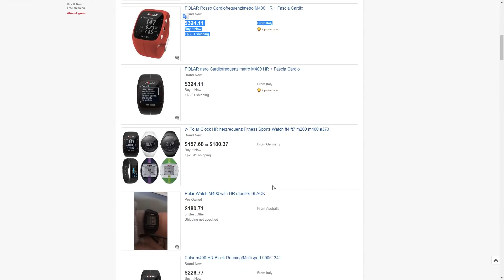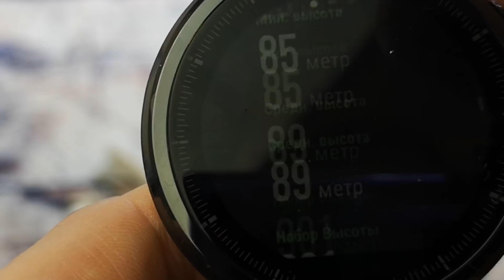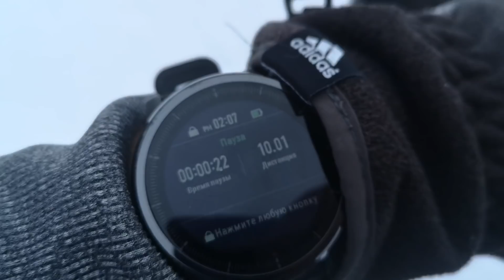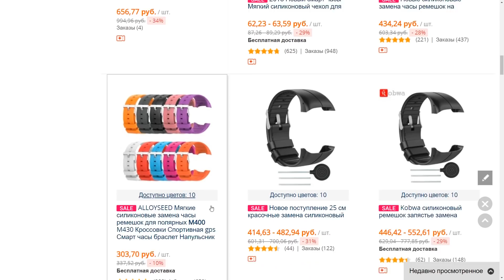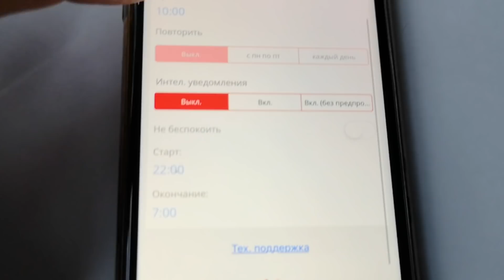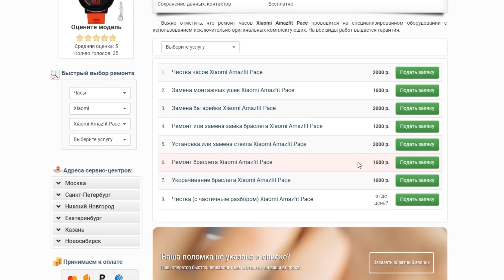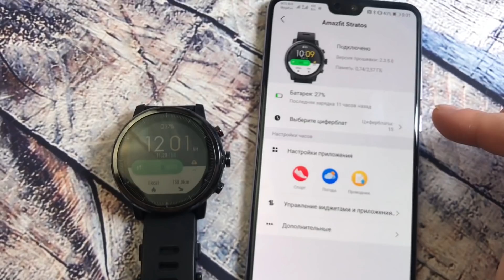Amazfit Stratos 2 vs Polar M400 HR II Или купить Amazfit Bip ?